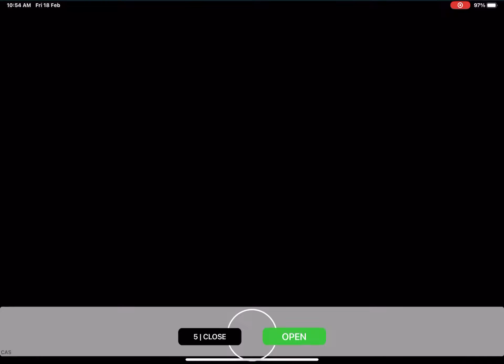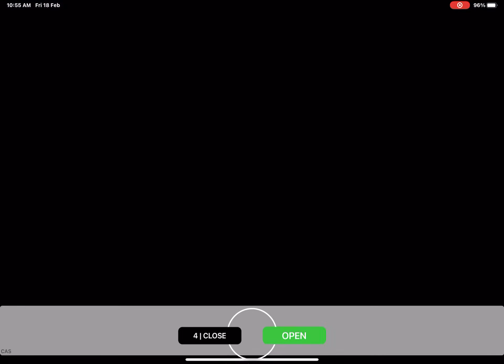Vlad and Nikita - Monster Truck game | Car games with Vlad and Niki